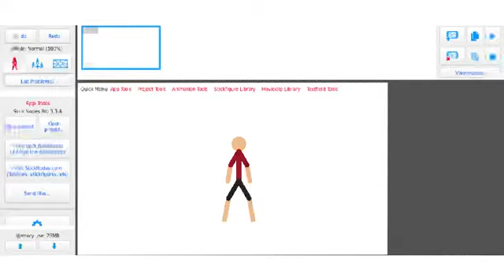The Sticknodes Demon | [REMAKE]